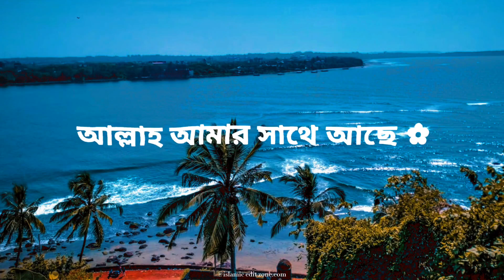Allah ❤️🌸 Abu taha Mohammad Adnan speech | WhatsApp |motivational lyrics video